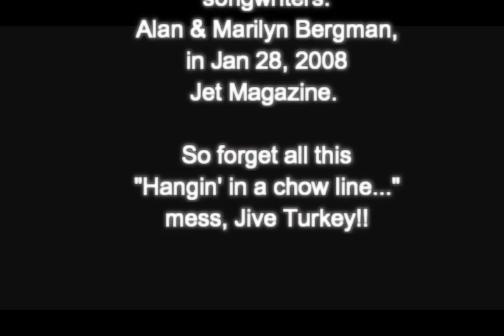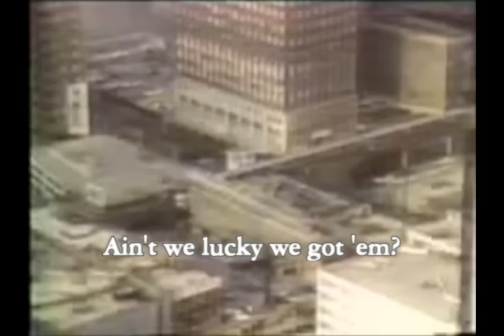Good Times-Opening Theme Lyrics Subtitled & Captioned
Watch enough Good Times and you eventually wonder what they were saying during the opening credits. Here are the actual dyn-o-mite lyrics!